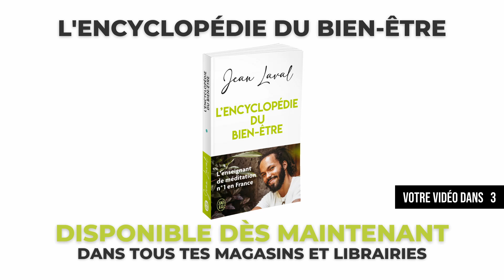Après une relation toxique, ne fais jamais ça !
Tu as mis fin à une relation toxique ? Ne fais pas ça ! Regarde attentivement cette vidéo. Si tu veux aller plus loin et apprendre à avoir confiance en toi, inscris toi à ma formation sur la confiance en soi

Quelles sont les étapes après une rupture ? Comment savoir si c'est le moment de se séparer ? Comment savoir que c'est vraiment fini ?  Comment accepter la rupture quand on aime encore ? Comment se comporter après une rupture ? Comment reconnaître une rupture définitive ? Quand se quitter ?  Comment dire stop à une relation toxique ? Comment se désintoxiquer d'une personne ? Comment mettre fin à une relation qui ne mène à rien ?

Pour aller plus loin, accède à mes formations bien-être en cliquant

Et découvre les prochaines dates de mes évènements en cliquant